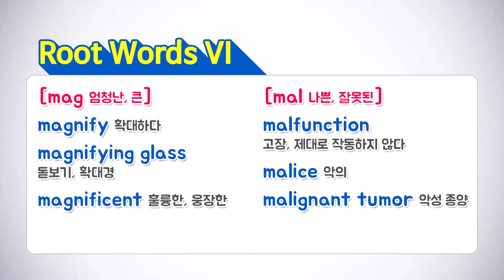#81 Root Words6 | '매니큐어' 속 어원찾기! 어원을 알면 단어가 보여요 🤓 | 아이럽톡 보카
mag, mal, manu, medic, mort, omni 가 어원이 되는 단어들이에요⭐
👉 magnify / magnifying glass / magnificent
👉 malfunction / malice / malignant tumor
👉 manual labor / manual / manicure / manuscript
👉 medical / medicine
👉 immortal / mortal / mortuary
👉 omnivore / omnipotent / omnipresent
영상에서 슬기로운 영단어 활용법 바로 확인하세요!^^

아이럽톡은 원어민이 진짜 사용하는
영단어 활용팁을 알려드릴 수 있도록 노력합니다^^

❗아이럽톡 보카는 '보카헌터' 교재에 있는 단어를 활용합니다. :)
📘더 많은 단어는 보카헌터 예비중학편 Unit 81 참고하세요!
🔍보카헌터 구매하기 ► 온라인 서점 검색창에 '보카헌터'를 검색하세요